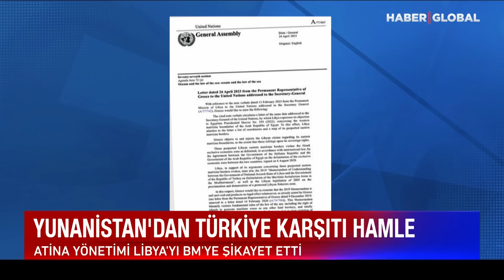Cudi'de Bulunan Petrol Yunan Basınında! Yunanistan'dan Türkiye Karşıtı Hamle